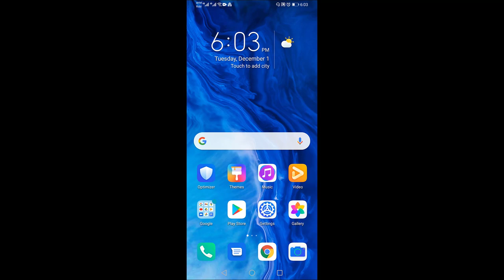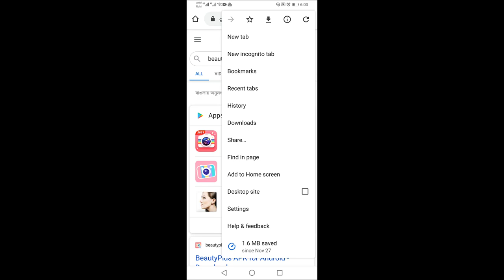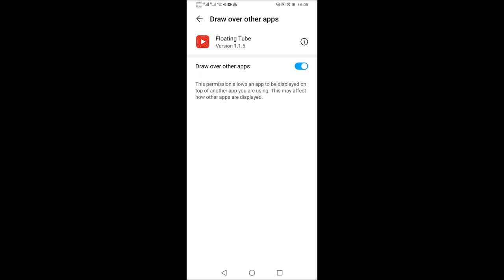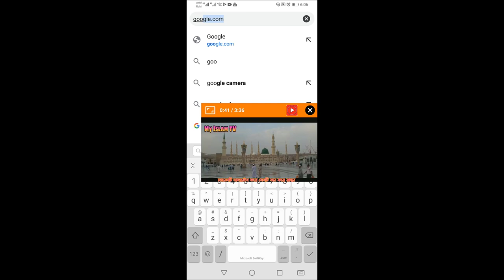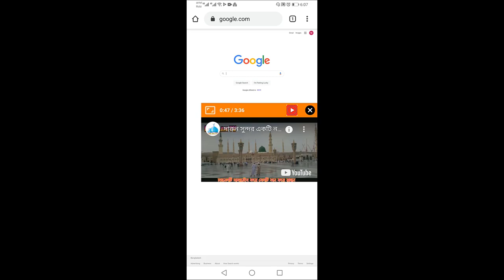কিভাবে মোবাইল স্ক্রীন অফ রেখে গান শুনবো | youtube video play on phone home screen bangla 2020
Hi, Friend in this video I will discuss how to play youtube videos in the background on an android phone when the screen is off.

Thanks